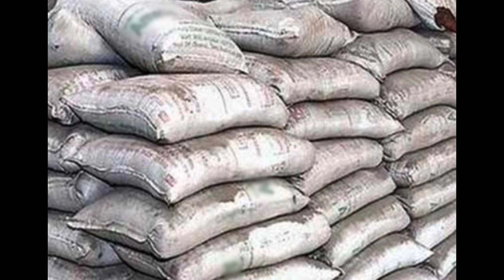5 जून 2022 Loha Rate Today- लोहा रेट आज | iron rate today,TMTsaria Rate,पुराने लोहे का भाव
5 जून 2022 Loha Rate Today- लोहा
का रेट आज | iron rate today,TMT
saria Rate,पुराने लोहे का भाव
आज हुआ सस्ता ,सूत,3 सूत, 4 सूत,5 सूत, 6 सूत, ৪ सूतafku T jg 8mm 1Omm 12mm 16mm tudayprice2 sut saria ka rate today2 sut saria price today in panipat haryana4 sut saria price today in punjabpradesh2sut saria price todayin kanpur4 sut saria price today inkanpur#todaytmtrate aajkatmtrate tmtratekya hai
2 sut saria price today in panipat haryana
4 sut saria price today in punjab
pradesh
2sut saria price today in kanpur
4 sut saria price today in kanpur
raipuringotbhav aaj ka saiya ka rate
kya hai

sdk7891